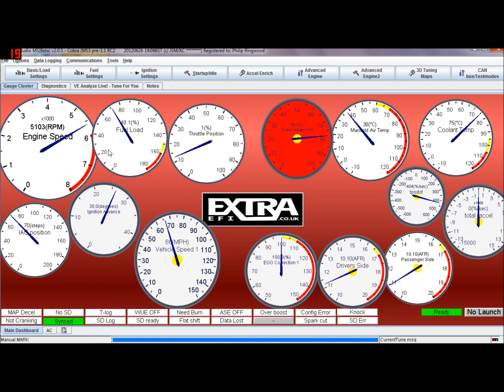Quick Blast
Just a quick blast on a test track with Tuner Studio. Slight rolling start and a lot of wheel spin in first.